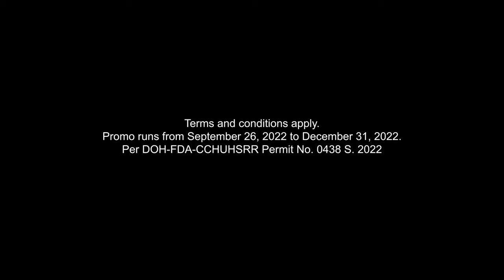Collect the Colgate-Palmolive BT21 collection, and WIN!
Add  the special Colgate-Palmolive BT21 products to your collection, and get a chance to win exciting prizes! BUY any Colgate or Palmolive BT21 product, ENTER your proof of purchase at ColPalRefreshingInvasion.ph, and WIN! Share this to your besties!